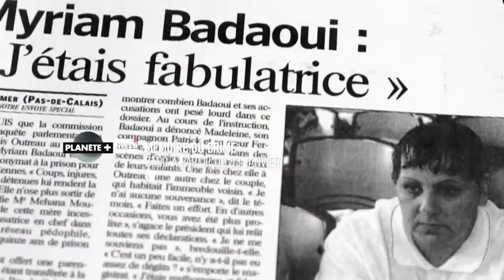Mémoire du crime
Dès le 3 janvier sur PLANÈTE+ CI.